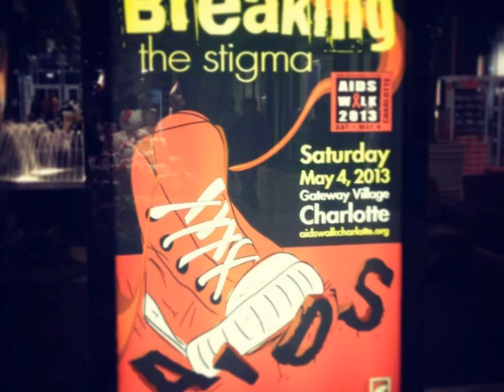AIDS WALK Charlotte 2013 Radio Promo